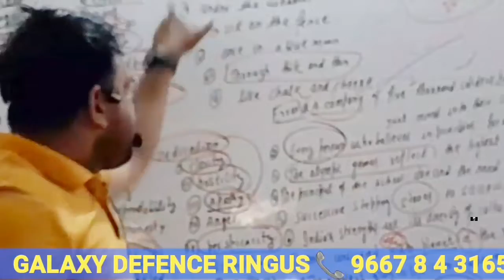NDA PAPER 10 APRIL 2022 || ENGLISH